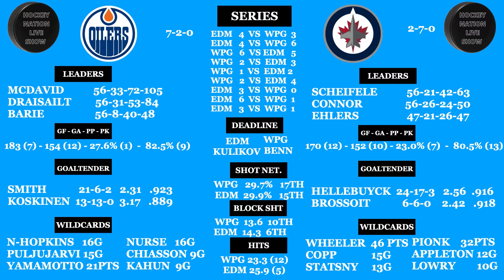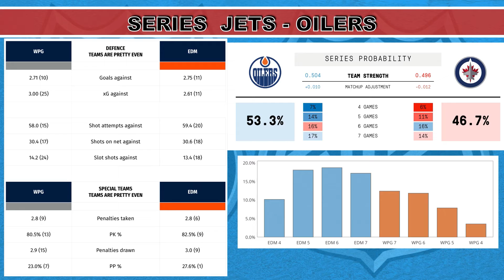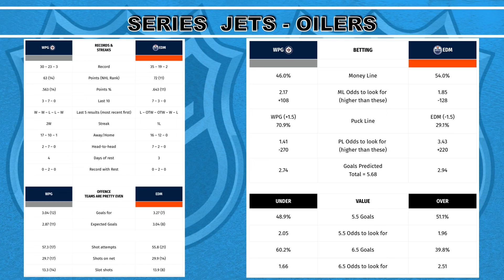NHL PLAYOFFS 2021 PREDICTION: OILERS - JETS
Coach Frenchy from the Hockey Nation Live Show presents his NHL PLAYOFFS 2021 prediction Edmonton Oilers vs Winnipeg Jets.

Coach talks about the north division series Oilers -Jets with graphics and data to give you more information on why the Oilers should win that series.